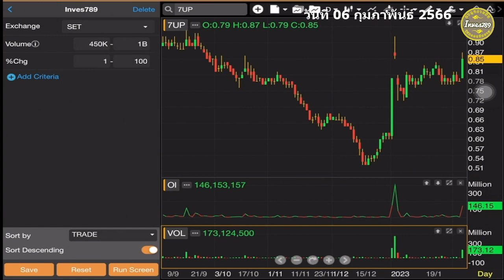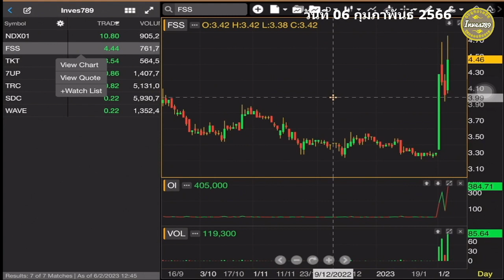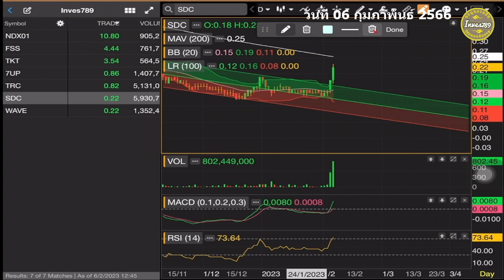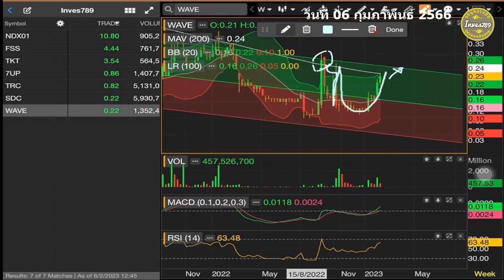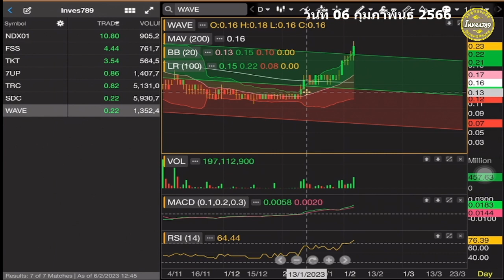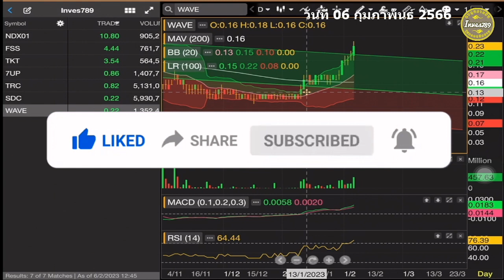ส่องหุ้น จากสแกนวอลุ่ม FSS TKT 7UP TRC SDC WAVE โดย inves789 วันนี้ 06 กุมภาพันธ์ 2565